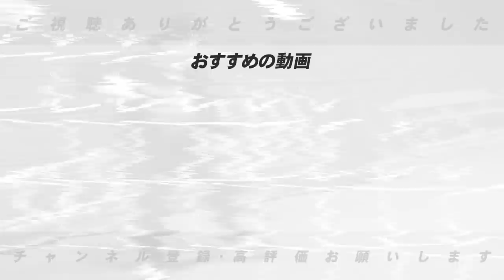第3弾 中日の今年は「外国人がハマれば浮上の可能性」DeNAは「バウアーが投げると…」中日・DeNAの展望を達川さんと語ります！【プロ野球】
達川光男さんが語るセリーグ展望